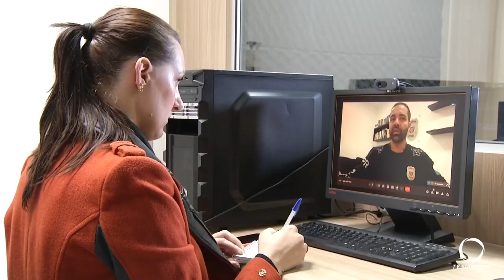Polícia Civil de Mangueirinha prende suspeitos por tentativa de homicídio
Segurança: Dois homens suspeitos de uma tentativa de homicídio ocorrida em Mangueirinha, no dia 09 de março de 2024, foram presos pela Polícia Civil.